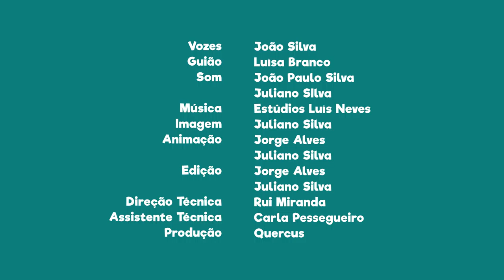FNT12E16 - PN da Serra de São Mamede: o maior “Menir” da Península Ibérica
Sabias que nesta área protegida existe o maior “Menir” da Península Ibérica?